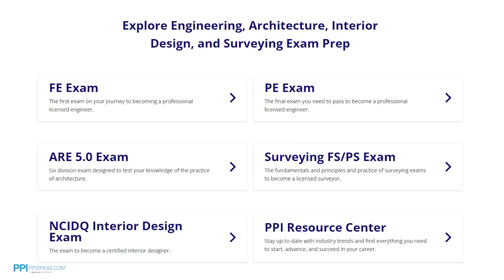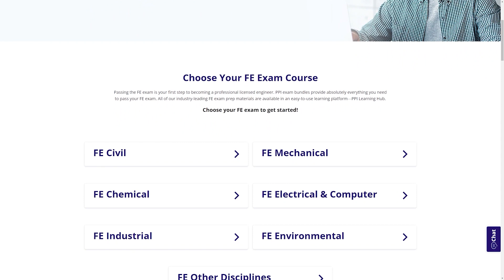The Journey from FE Exam to PE License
In this video, Mike Nunley, PE, talks about the importance of taking the FE exam early in your career, which is the first step towards obtaining your PE license, and how licensure showcases your dedication and self-motivation.

0:00 Intro
0:47 Sponsor PPI
1:55 The Importance of Having a PE License
3:46 Take the FE Exam as Early as Possible
5:01 How a PE License Sets You Apart
7:41 Outro

Videos are published bi-weekly on Wednesdays, so subscribe to our channel today to ensure you get the latest FE Exam tips and tricks that will help you in your FE Exam studies.